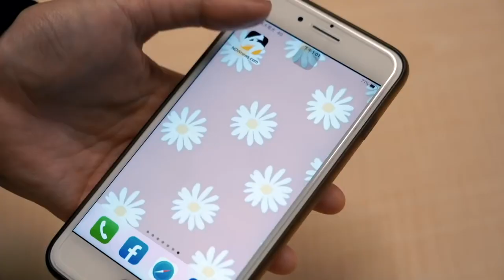T1／為了女兒重返球場！張智峰：跟老婆溝通很久